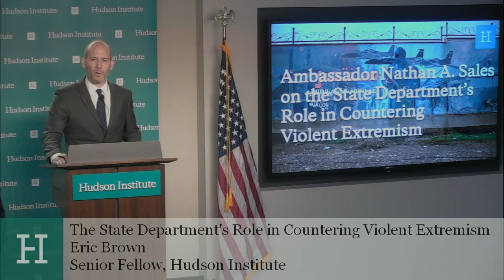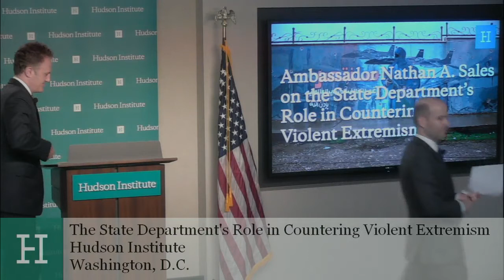Ambassador Nathan A. Sales on the State Department's Role in Countering Violent Extremism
While the U.S.-led military campaign against ISIS in Iraq and Syria continues to degrade the organization, our long-term counterterrorism success will depend on our ability to prevent new recruits from entering the terrorist pipeline.

On May 30, Hudson Institute hosted a discussion with Ambassador Nathan A. Sales, the coordinator for counterterrorism at the U.S. State Department. Ambassador Sales focused on the State Department’s critical role in this arena, often referred to as countering violent extremism.

Countering terrorist ideology and messaging are at the forefront of this effort. We need to limit the appeal and spread of terrorist propaganda, particularly with vulnerable youth. The State Department cannot undertake this challenge on its own, and is building strong partnerships with government and community actors who can serve as credible messengers or as influential voices in preventing those who may be susceptible from going down this path.  The Department is also expanding its private-sector engagement to counter terrorist use of the internet on encrypted and public platforms. Rehabilitating and reintegrating those who have already radicalized—including family members returning from war zones—is another component of Ambassador Sales’ efforts.